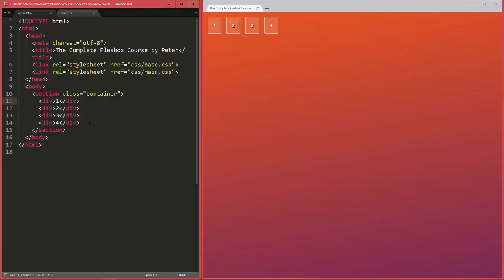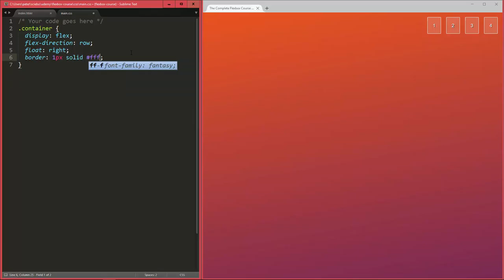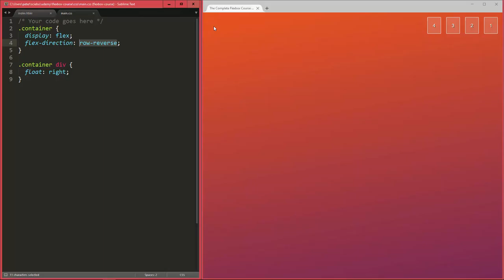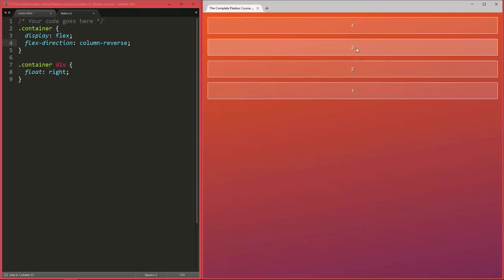Flexbox Tutorial #5: Flex Direction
COMING IN NOV 2020: Join my free 6-part video series to become a confident software developer

Let me know what other topics you want to learn about (takes just 1 minute)